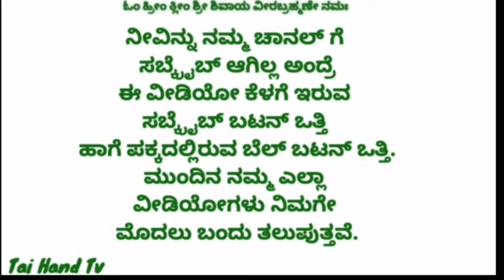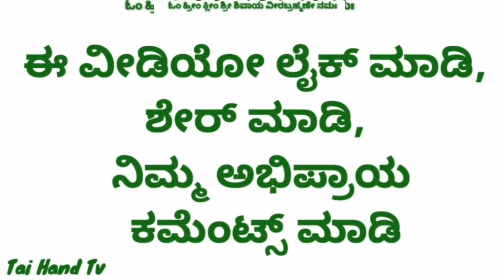ONLINE FREE TAILORING CLASS craft with dog in drawing sheet......